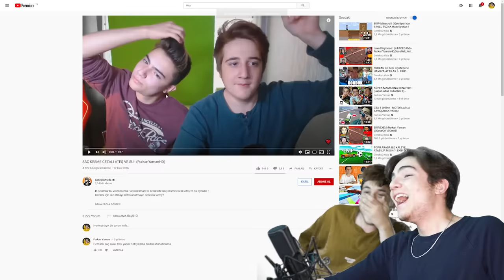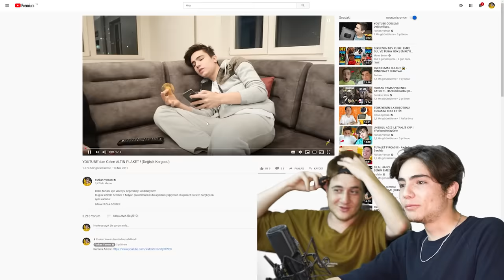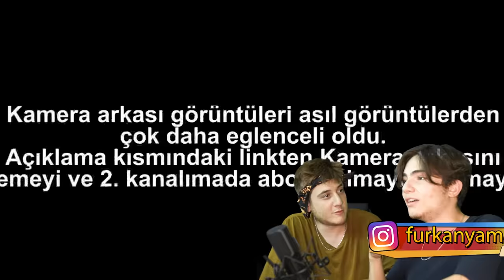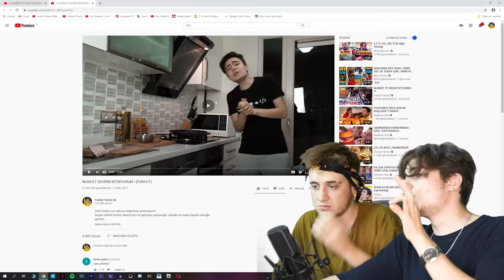EMRECAN İLE ESKİ VİDEOLARIMIZI İZLİYORUZ !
Selam ben Furkan, bugün Emrecan ile birlikte en eski hatta ilk videolarımızı izliyoruz. Daha eski videolarımız tabi ki var fakat bu videoda beraber olduğumuz eski videoları izleyeceğiz. İyi seyirlerr!!

Konuklar: Gereksiz Oda, Emrecan Önal